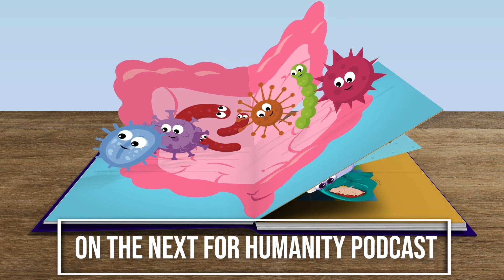Episode #32 TRAILER - “Humans+AGI=Harmony?” For Humanity: An AI Risk Podcast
Could humans and AGIs live in a state of mutual symbiosis, like the ecostsystem of a coral reef?

In episode 32, host John Sherman interviews BioComm AI CEO Peter Jensen. Peter is working on a number of AI-risk related projects. He believes it’s possible humans and AGIs can co-exist in mutual symbiosis.

This podcast is not journalism. But it’s not opinion either. This is a long form public service announcement. This show simply strings together the existing facts and underscores the unthinkable probable outcome, the end of all life on earth.

For Humanity: An AI Safety Podcast, is the accessible AI Safety Podcast for all humans, no tech background required. Our show focuses solely on the threat of human extinction from AI.

Peabody Award-winning former journalist John Sherman explores the shocking worst-case scenario of artificial intelligence: human extinction. The makers of AI openly admit it their work could kill all humans, in as soon as 2 years. This podcast is solely about the threat of human extinction from AGI. We’ll meet the heroes and villains, explore the issues and ideas, and what you can do to help save humanity.

Peter Jensen’s Video:
HOW can AI Kill-us-All? So Simple, Even a Child can Understand (1:25)